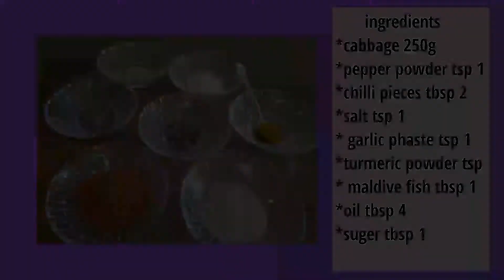Cabbage sambol / කැකුළු බතට කියාපු සම්බෝලෙ ගෝව වලින් සීනි සම්බල් by chefsiyaa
Very Easy lunch recipes  make at your home